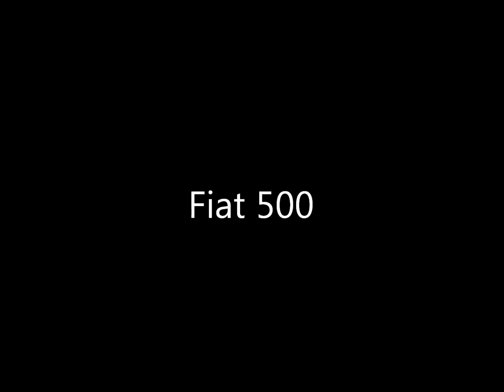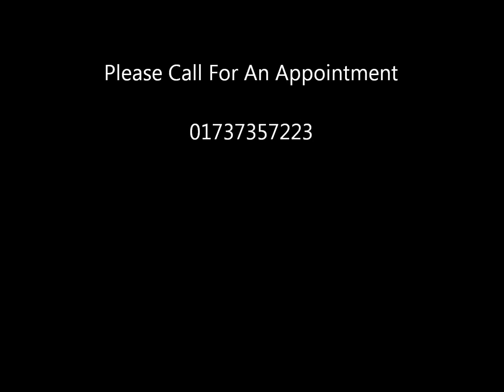DC Automobiles Cars for Sale